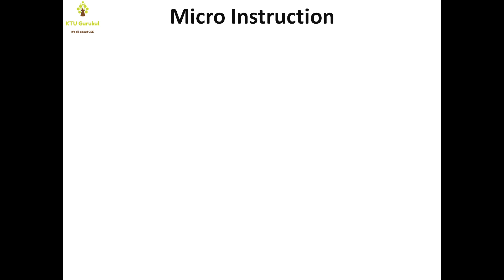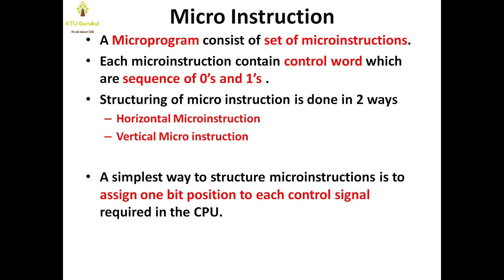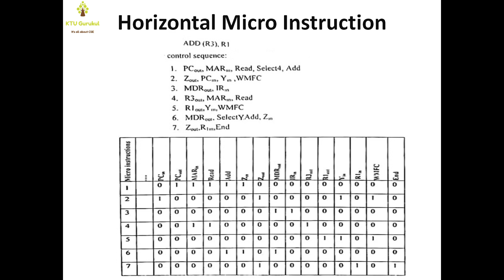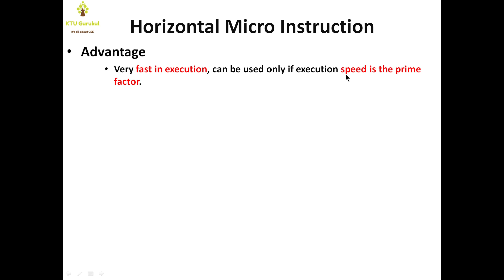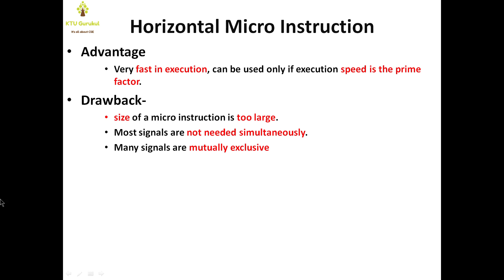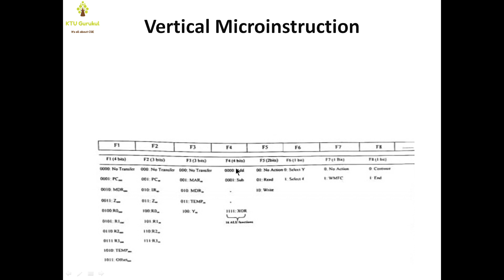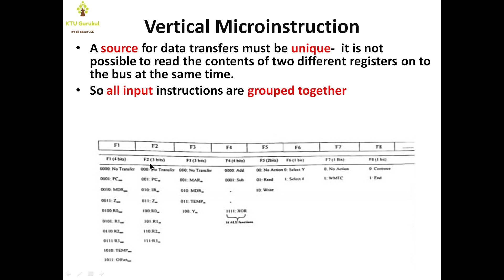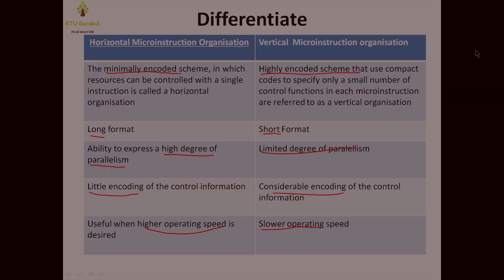Horizontal and Veritical Microinstruction |Module 6 KTU S4 CSE COA Malayalam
This video explains horizontal and vertical microinstruction organization. This topic comes under module 6 of the course CS 202- COA.